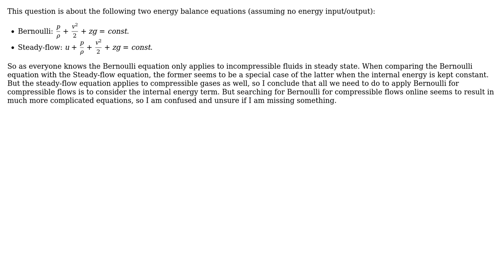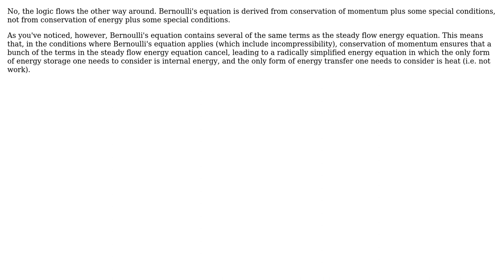Engineering: Isn't the Bernoulli equation just a special case of the Steady-flow equation?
With thanks & praise to God, and with thanks to the many people who have made this project possible! | Content (except music & images) licensed under CC BY-SA | Music | Images & others | With thanks to user NMech user Daniel Hatton user Braden Cutajar and the Stack Exchange Network Trademarks are property of their respective owners. You are responsible for your own actions.